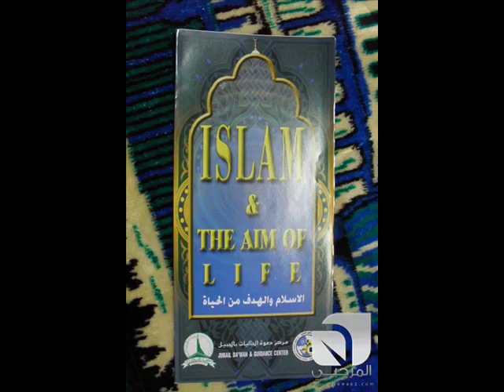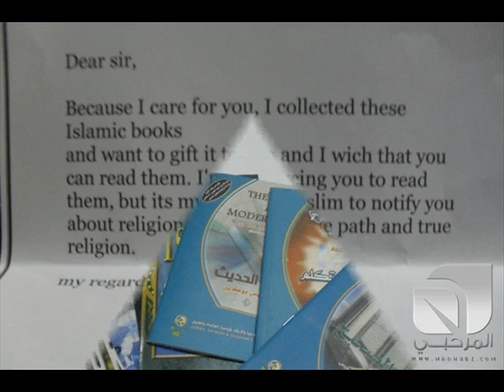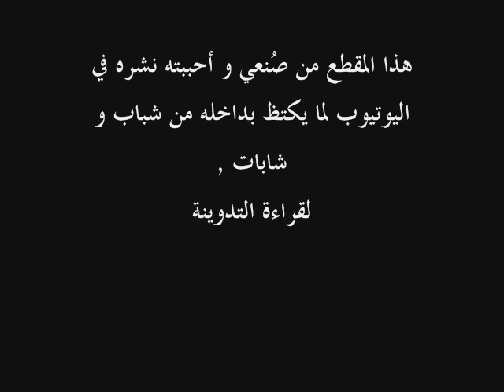حملة الدعوة إلى الإسلام بالصور - Marhabi.Com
حملة قُمت بدعوة الآسيوين الغير مُسلمين إلى الإسلام , و لخصته في عدة نقُاط , ولمن ارأد الإطلاع على كامل الموضوع يدخل على الرابط التالي :
دعواتكم لي و لوالدي .